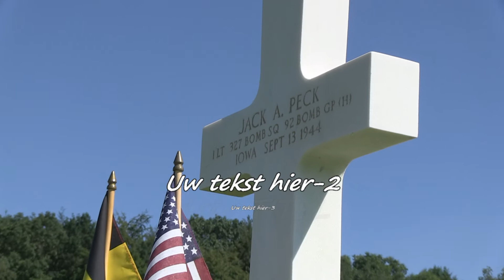Sfc- Schaffense filmclub 2016 "TITEL mogelijkheden 2"